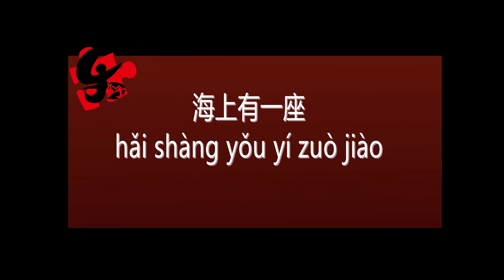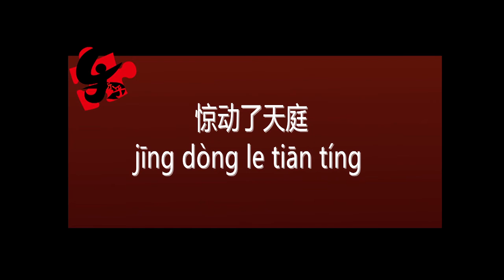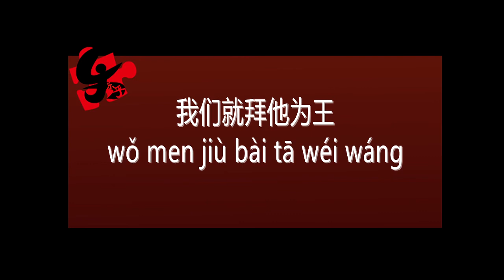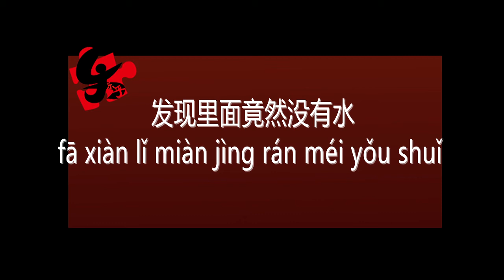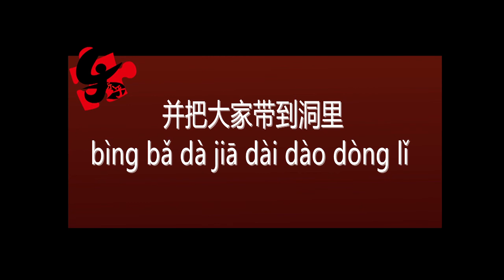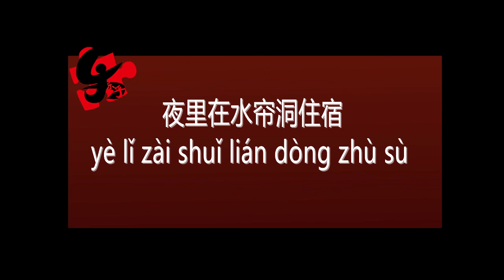Mandarin class: "Journey to the West" story selection 001-the fairy stone breeds the monkey king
In today's course, Ms. Sun will bring you the first story of "Journey to the West", "The Fairy Stone Breeds the Monkey King"! This lesson mainly tells the wonderful story of Monkey King Sun Wukong born from the stone and led the group of monkeys into the Water Curtain Cave, and eventually became the "Monkey King".
In order to facilitate everyone to follow Ms. Sun’s vivid and wonderful recitations to correct Chinese pronunciation and master the correct language rhythm, we will mark the Chinese characters and pinyin corresponding subtitles for everyone throughout the process. I wish everyone a smooth study!